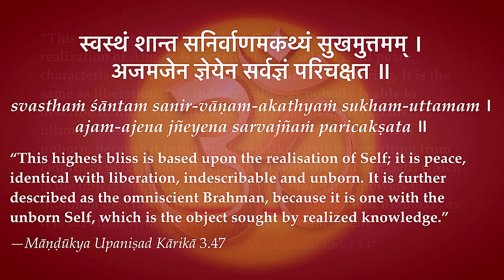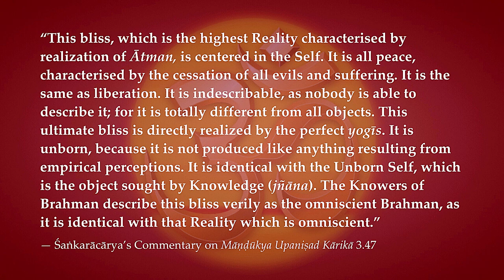Māṇḍūkya Upaṇiṣad Kārikā 3.47—Highest Bliss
“This highest bliss is based upon the realisation of Self; it is peace, identical with liberation, indescribable and unborn. It is further described as the omniscient Brahman, because it is one with the unborn Self, which is the object sought by realized knowledge.” —Māṇḍūkya Upaniṣad Kārikā 3.47

“This bliss, which is the highest Reality characterised by realization of Ātman, is centered in the Self. It is all peace, characterised by the cessation of all evils and suffering. It is the same as liberation. It is indescribable: nobody is able to describe it, for it is totally different from all objects. This ultimate bliss is directly realized by the perfect yogīs. It is unborn because it is not produced, like anything resulting from empirical perceptions. It is identical with the Unborn Self, which is the object sought by Knowledge (jñāna). The Knowers of Brahman describe this bliss verily as the omniscient Brahman, as it is identical with that Reality which is omniscient.”
— Śaṅkarācārya’s Commentary ơn Māṇḍūkya Upaniṣad Kārikā 3.47